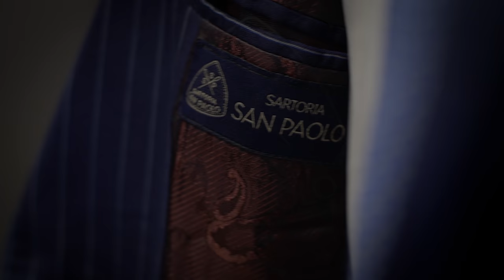Conheça nosso Atelier - Sartoria San Paolo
Venha conhecer o atelier da Sartoria San Paolo - a alfaitaria sob medida de forte inspiração italiana.
Estamos em São Paulo, na região do Itaim Bibi na rua João Cachoeira 488 conjunto 105. Entre em contato conosco e agende uma visita!